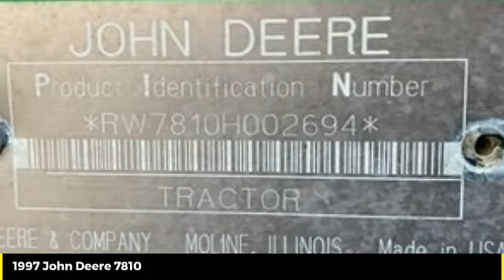1997 John Deere 7810 Used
1997 John Deere 7810  - $79900

Cross Implement
703 S Minier Ave

Don't miss this 1997 John Deere. Make a great choice today with this must-have row crop tractors. Learn more about this row crop tractors by contacting the dealership today and own it today.